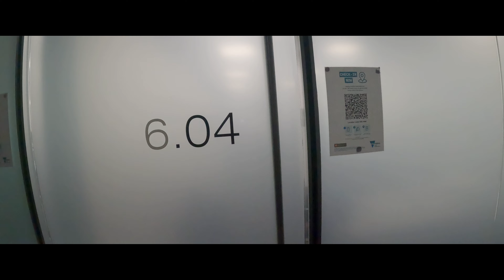OSCE Journey - Melbourne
A glimpse into my everyday routine, practicing Monday-Sunday last March to April in preparation for my OSCE examination - April 19, 2023